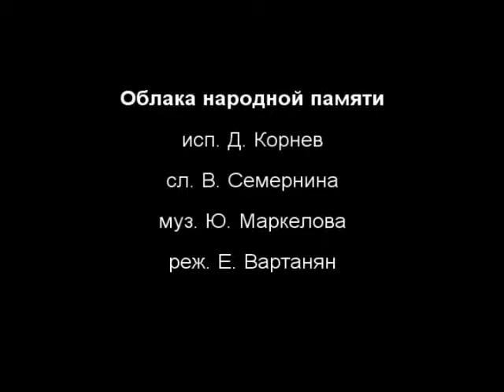Дмитрий Корнев - Облака народной памяти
сл.В.Семернина муз.Ю.Маркелова